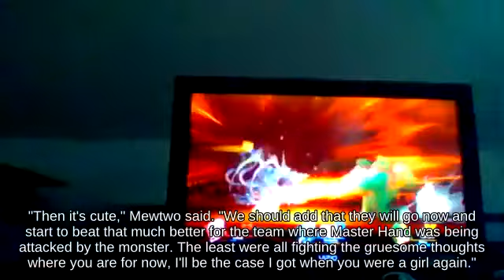Blast Line Zero Suit Samus on Suzaku Castle fighting on Icicle Mountain || Game Cube